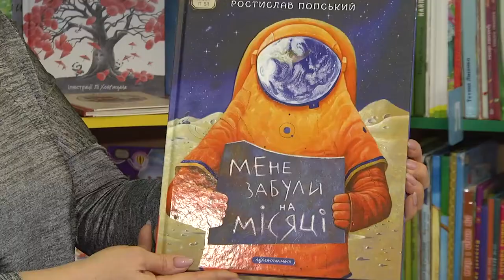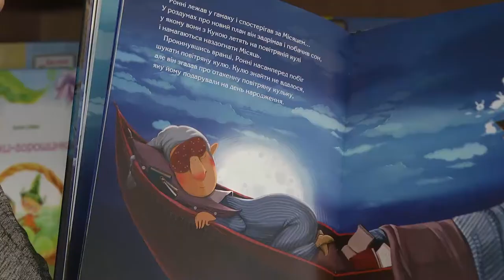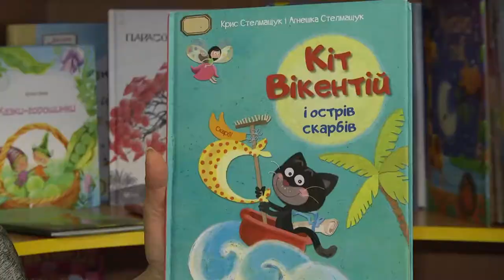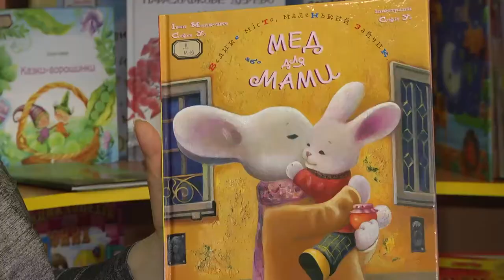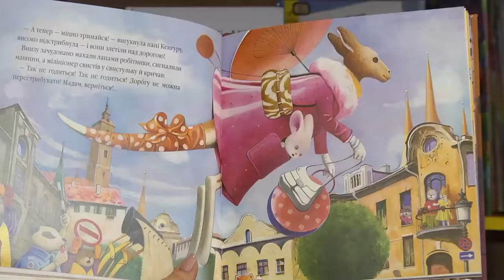Читати модно №5